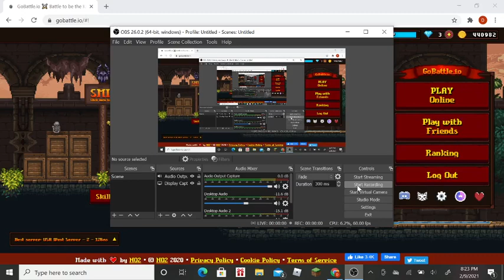Trolling People in Gobattle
Sorry this video is so long, i hope you enjoy though.